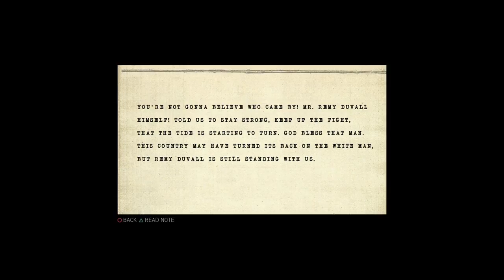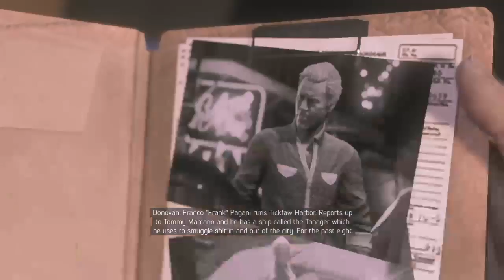high4life42's Live PS4 Broadcast